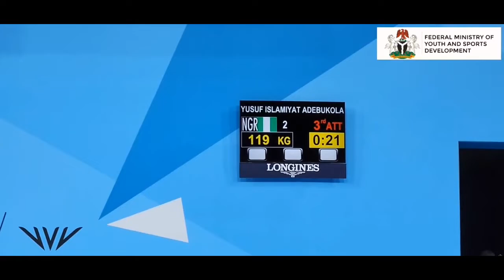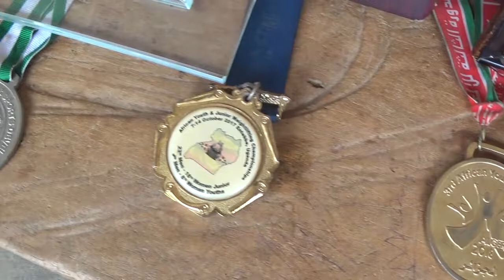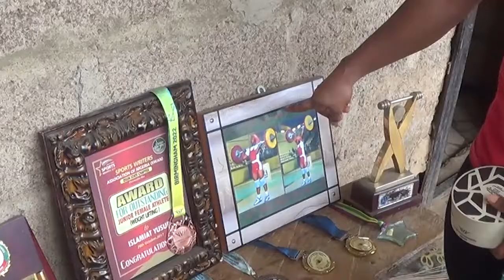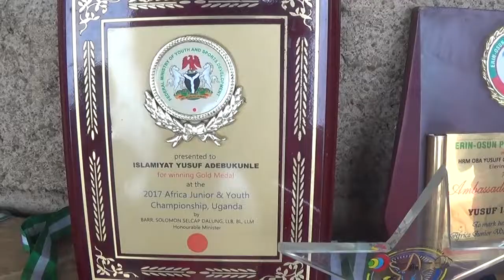DOCUMENTARY ABOUT ISLAMIYAT YUSUF, COMMONWEALTH BRONZE MEDALLIST